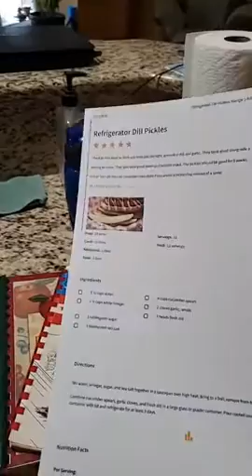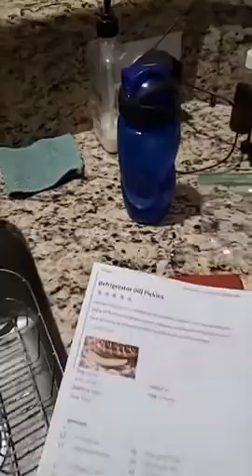Dill Pickles Let's Get Started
Part 1 of Making Dill Pickles.  Weezy talks about why she is making pickles and the ingredients needed on this Facebook Live